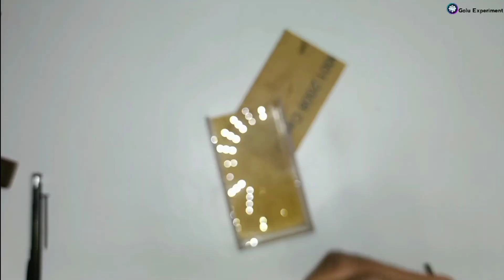How To Make 10,000 mah Wireless Power Bank at Home || Homemade Amazing🤩 Power Bank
Hello friends aaj is video me ham ek amazing wireless power bank banayenge. Is 5 in 1 hai  is wireless power bank ko emergency me use kiya ja sakta hai jaise aap picnic, traveling, holiday or weekend par bahar jaate ho to ye aapke mobile ko safe rakhega isme wireless charging ka support hai jo ki mobile ko easily charge karega. 100% working and easy to make hai.

Used components.
1. Acrylic Transperant Sheet
2. Power Bank Module
3. 18650 Li-Ion Battery 🔋
4. Transistor 2N2222A
5. 1k Resistance
6. 33SWG/33No.Copper Wire
7. Heat Sink
8. On/Off Push Switch
9. Wire